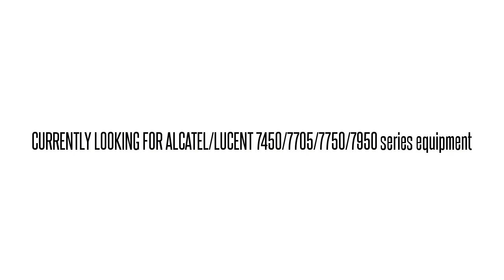3AL45050AA03 SNPQAWV6AA 1631-SX SMC OPT TRCVR